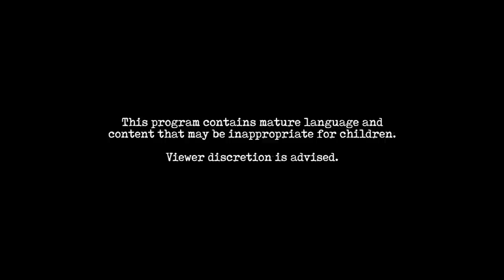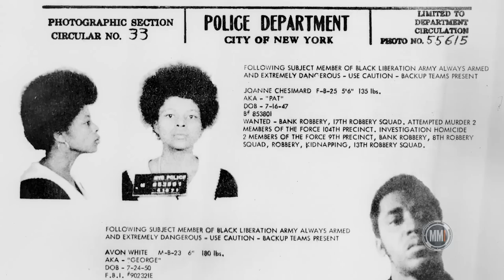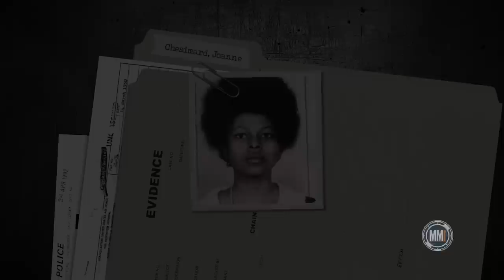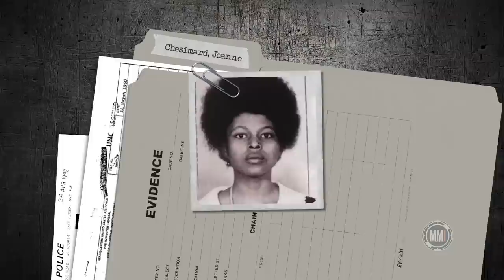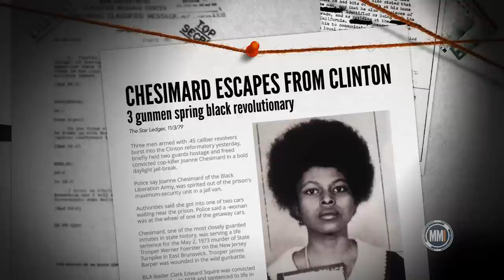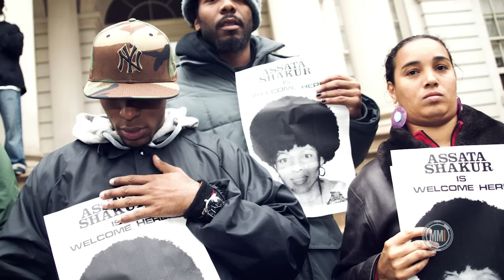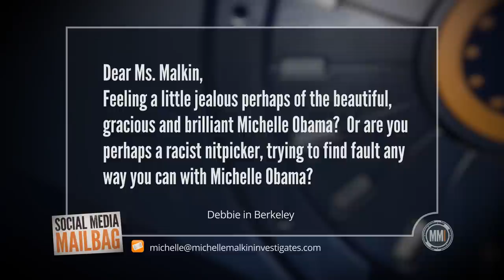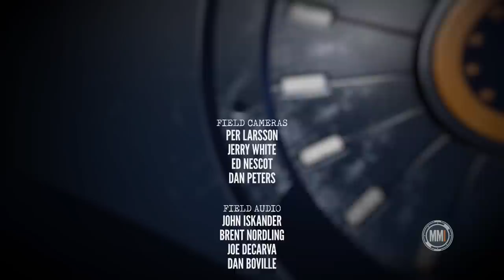Michelle Malkin Investigates: Assata Shakur & the cop-killing campaign of the Black Liberation Army.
Originally aired in 2017. Note: I am no longer associated with CRTV. I own the intellectual copyrights to all MMI productions.